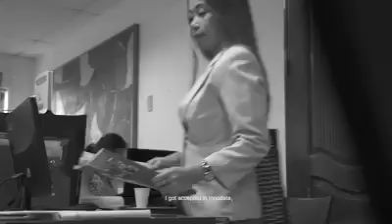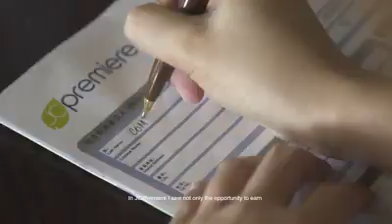JCPremiere Good Life Stories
The path to success is not easy. It demands perseverance, fortitude, but most of all, sacrifice. Let us not be deterred by the challenges we encounter. This is Ms. Lucia Completado's journey to the good life.

How to join JCPremiere?
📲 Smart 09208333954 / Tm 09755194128